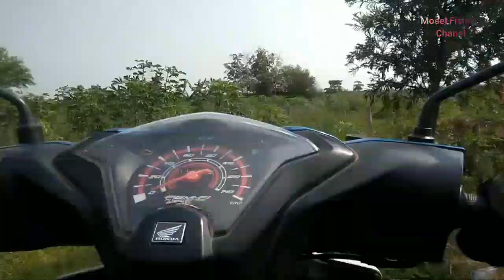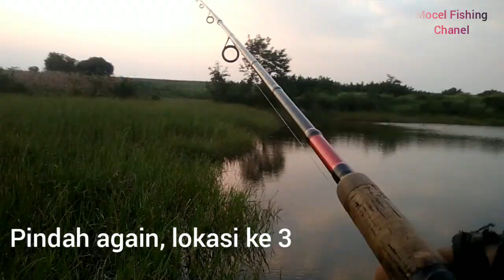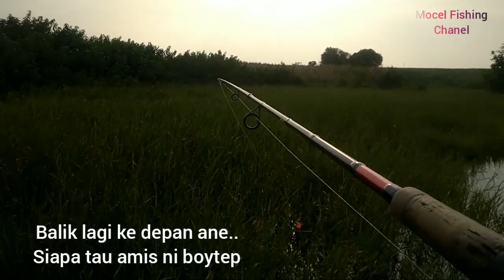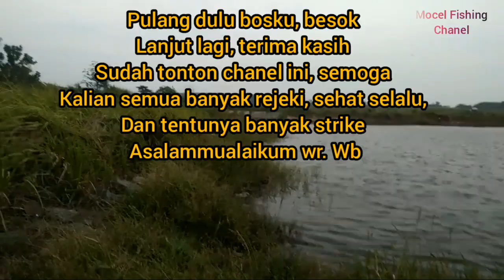CASTING GABUS DI AREA KAWASAN KAMPUS ITERA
Asalammualaikum wr wb sobat mancing semuanya, kali ini saya bisa casting gabus di tepatnya kampus itera lampung, karna sebelumnya dapat info temen mancing disna dapat babon 1,5 kg. Mau tau selengkapnya simak saja video casting gabus part 1 di kampus itera,oke gaess
mancing gabus
casting gabus
Bang Wando CHANEL #🇮🇩